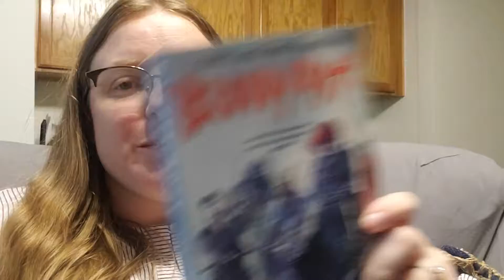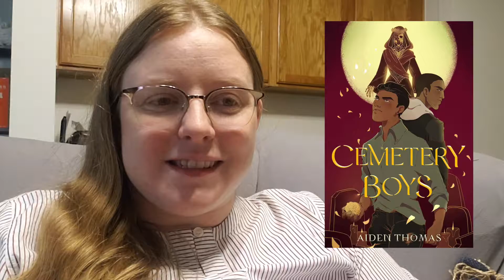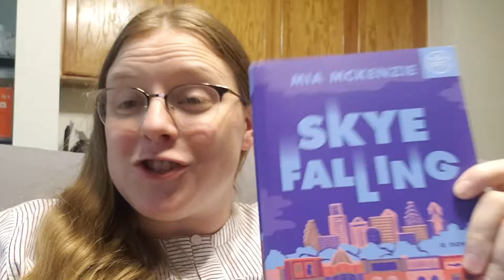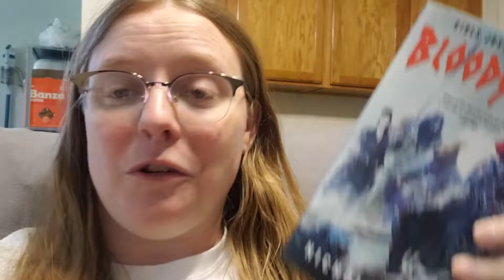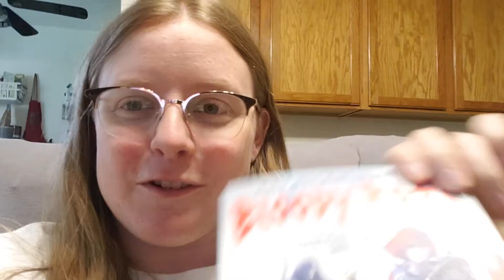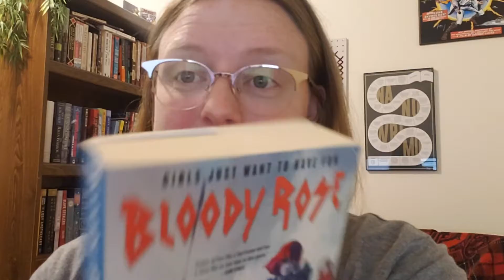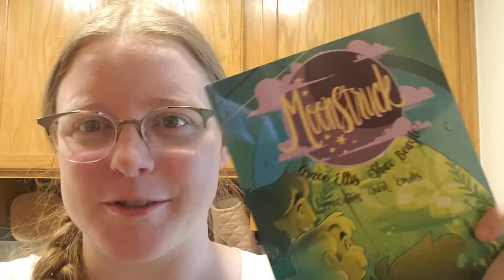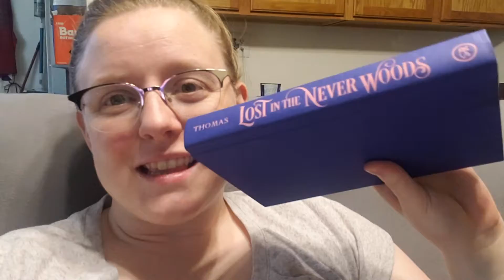reading vlog ft. NBA playoff game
This is going up on Juneteenth so click the links below to learn more about it.